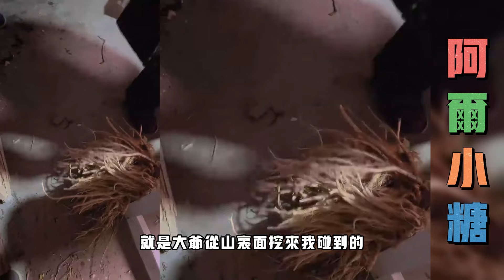阿尔小糖：凡哥已经把自己融入阿尔家，在直播带货中忙前忙后，如此付出真心，能感动阿尔的父母么？